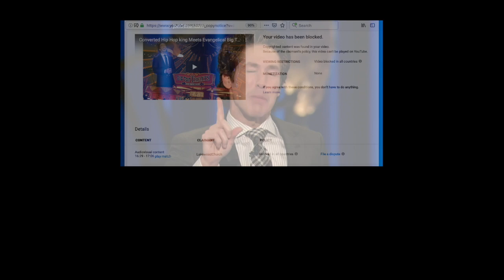Joel Osteen Says "Bless Your Enemies"?...It Appears Not at Lakewood Church!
I did a video on Joel Osteen and his guest convert Kanye West at Lakewood Church last Saturday (12-07-19). But by Monday night the 9th it was taken down by YouTube at the request of Lakewood Church. It's so curious because there are a plethora of critique videos on Joel Osteen that can be found on YouTube. So, here is a very unusual mid week BezelT3 video rejoinder. But, Lord willing, I will present a video same time this next Saturday morning.